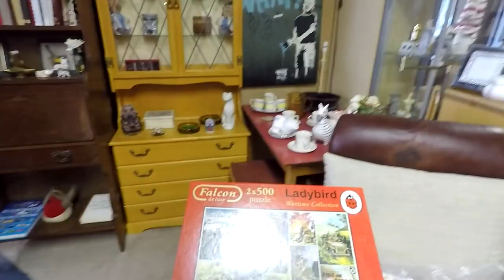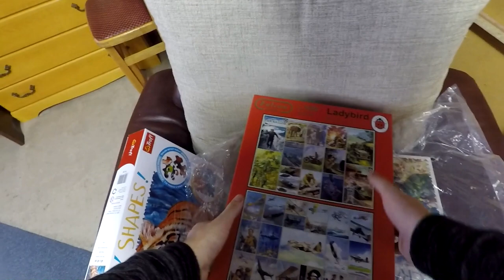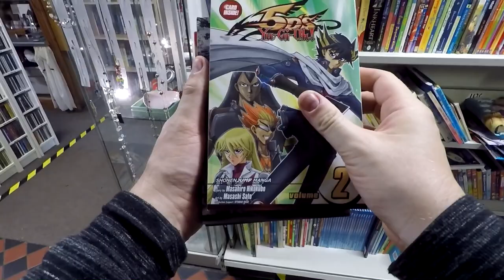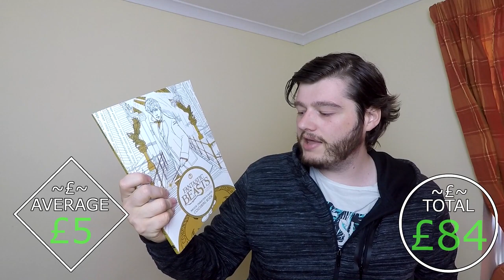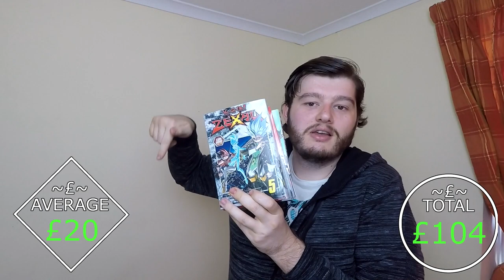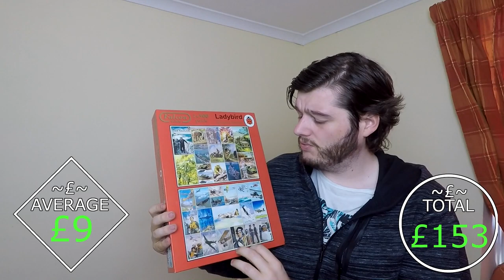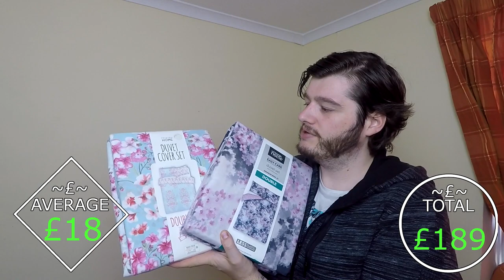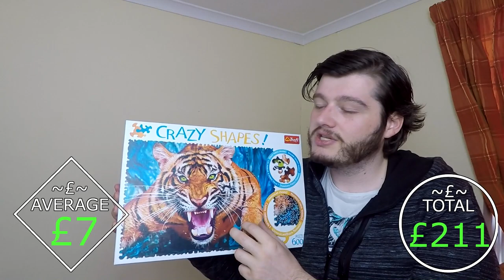CHARITY SHOP HUNTING | INSANE PROFITS !! | FLIPPING SLOTH | EBAY RESELLER UK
Or download it on Mobile via app store.

➤➤ SOCIAL MEDIA ➤➤

➤ Ebay Store ➤

➤Outro music➤